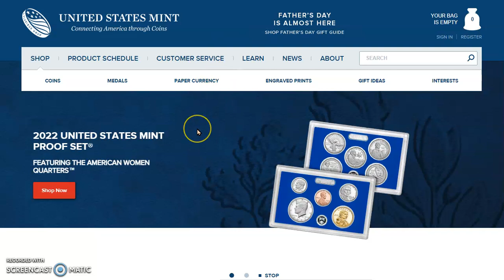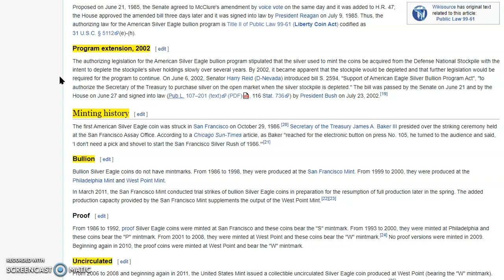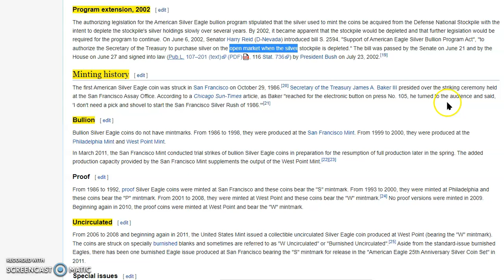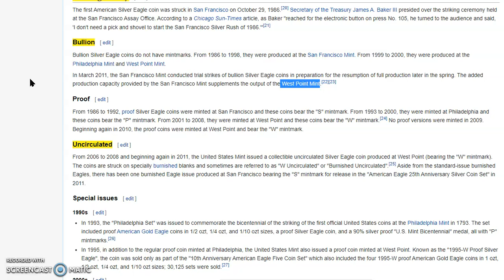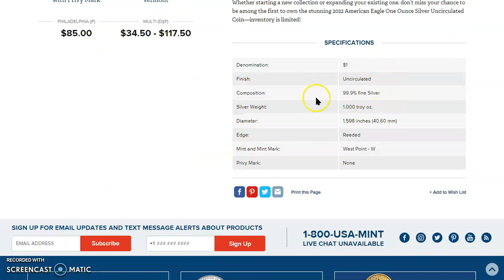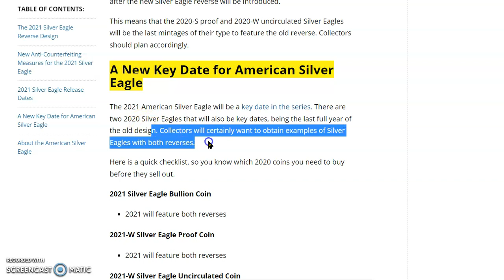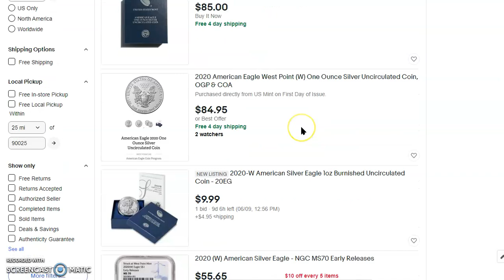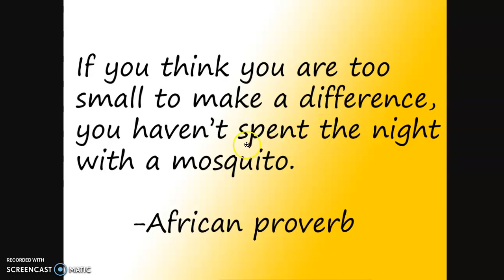2022 W Uncirculated American Silver Eagles Are Nice, But Aren't There Better Choices To Choose From?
Welcome, in today's video we ask you to join us at JM Bullion to look at the live spot prices as well as the in/out stock silver inventory. After, we make our opinion about the 2020 ASE S & W Unc could be a nice pick up considering that they are both the last of the reverse of Mercanti's 1986 design.